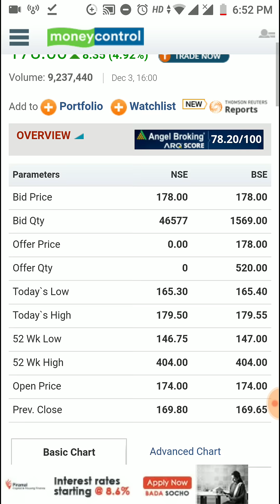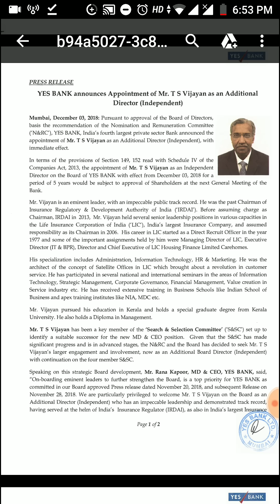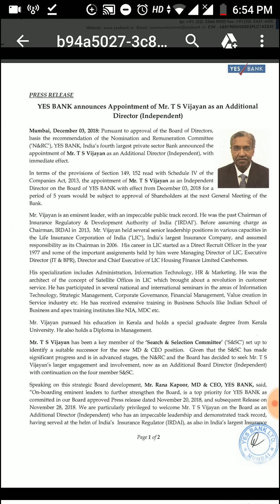Yes Bank Latest News - Stock 5% Up New Update